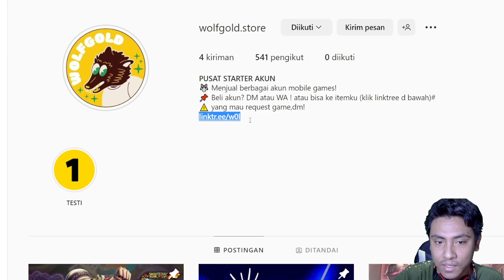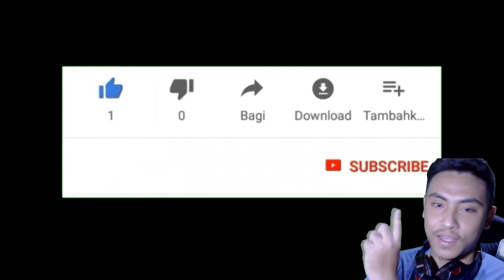Gameplay Jack With Medal Gourmet Knight I One Piece Bounty Rush